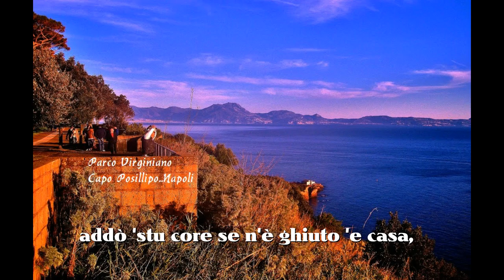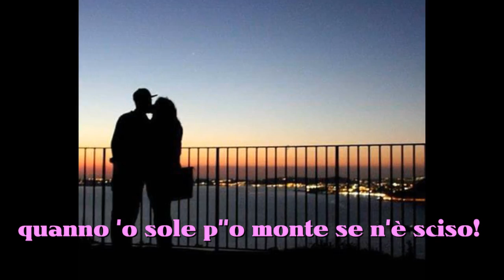Sergio Bruni Pusilleco Addiruso con testo Video Mario Ferraro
Pusilleco Addiruso una vecchia canzone del 1904 sui versi di: Ernesto Murolo musicata da Salvatore Gambardella, la posillipo di una volta con una serenata dedicata all'amata cantata con sentimento da una giovane voce di Sergio Bruni che è tutto un preludio di passione Immagini dal web.video realizzato Mario Ferraro.